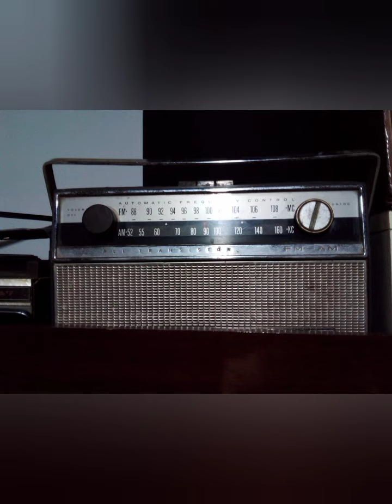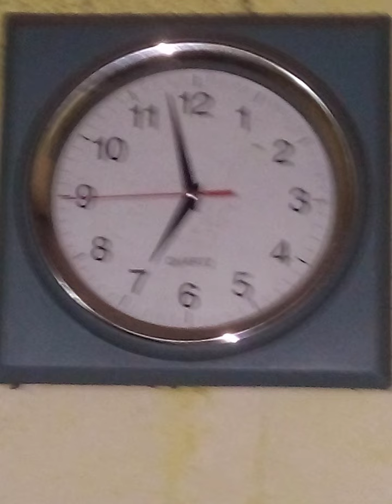Irmão Dimas - A Prova